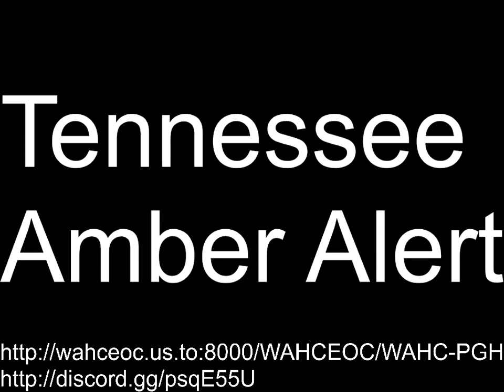EAS 2700: Tennessee Amber Alert